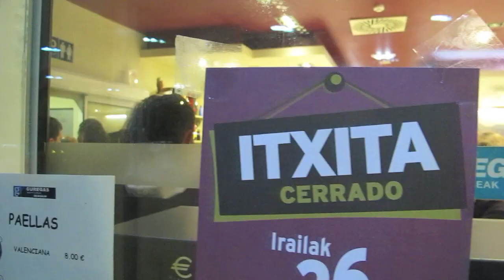Irailak 26 Greba Orokorra Goierrin behean. Goizeko langileen piketeak.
Euskal gehiengo sindikalak greba orokorra deitu du irailaren 26rako. Goizean langile piketea Goierri beheko industria guneetan ibili dira. ELA eta LAB sindikatuetako ordezkarien adierazpenak. "Oso positiboki" baloratu dute erantzuna.